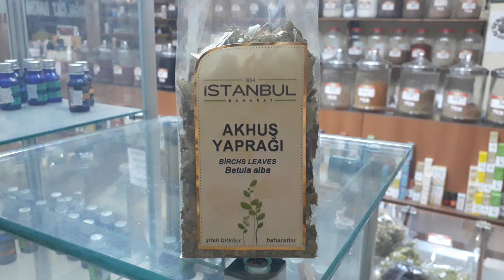Akhuş Yaprağı - Huş Ağacı Yaprağı ve Faydaları Kullanımı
Akhuş Yaprağı böbrek yetmezliğine,idrar söktürmeye,ödem attırmaya,kalp damar sağlığına ve kanı temizlemeye fayda sağlayan bir yapraktır.